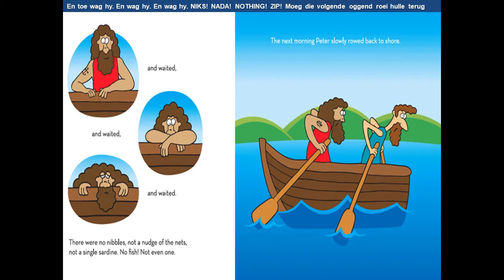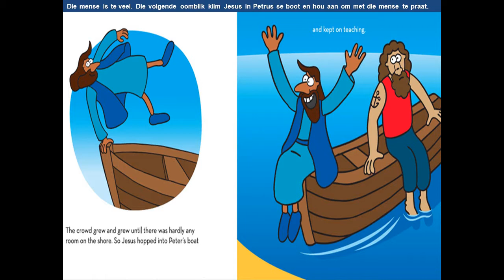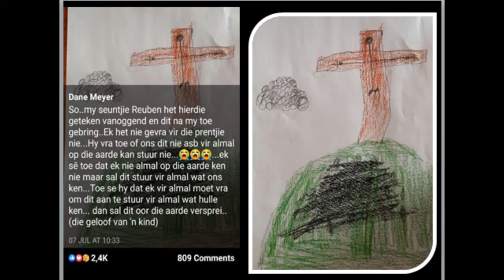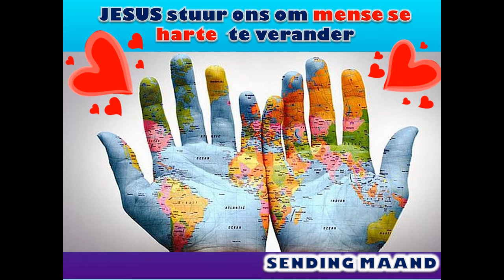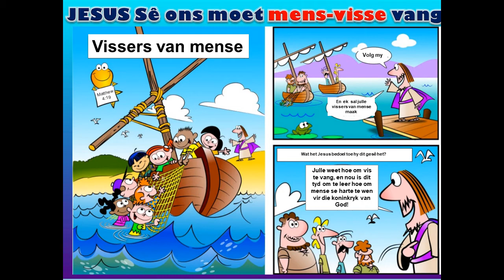Kinderkerk Aanlyn Jesus maak ontbyt 3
Jesus maak ontbyt; en ander vis stories
Markus 1:17 : " Kom hier!"
September is uitreikmaand! Jesus roep ons en stuur ons - "Gaan maak dissipels van alle nasies."
Reik uit na jou naaste. en bring jou gemeenskap bymekaar. Gaan uit en vang mens-visse vir Jesus! En onthou, Jesus is altyd by jou (Mat 28:18-20)!

Kinders maak 'n verskil van Limpopo tot in die Kaap!